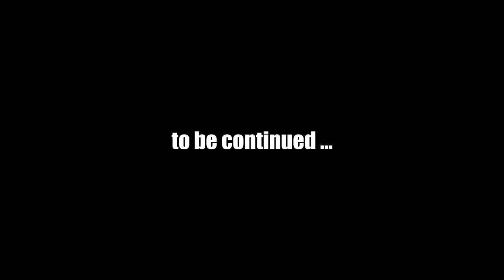FALLOUT NEW VEGAS (Chapter 4) #7 | Let's Play